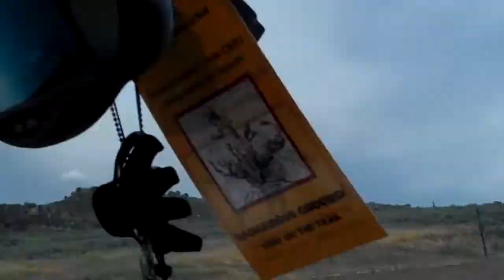Brooke Jeff Boise Trip 10